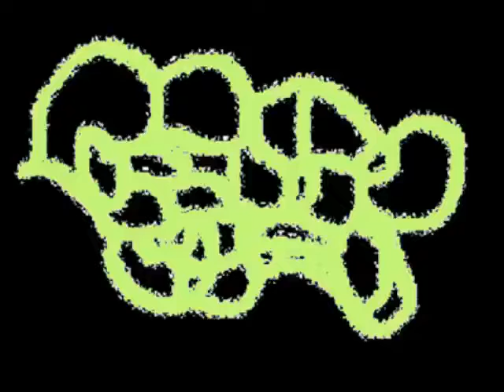CORPSES STITCHED 2GETHER - Untitled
GORENOISE